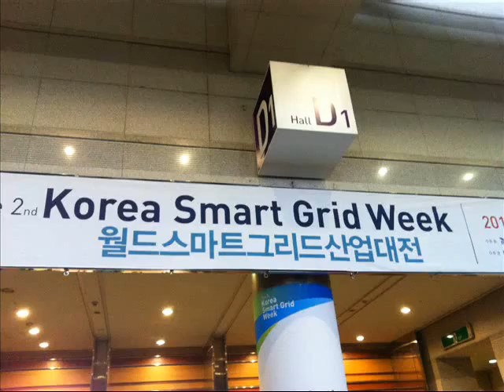Korea 스마트 그리드.wmv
CyberCoex 2기 권태희